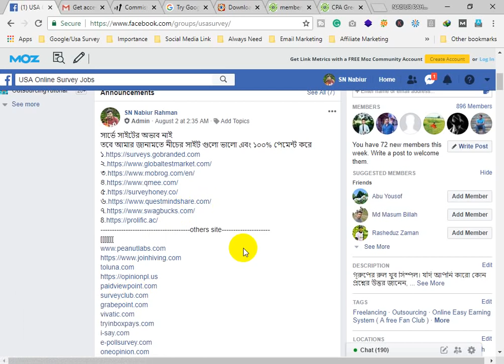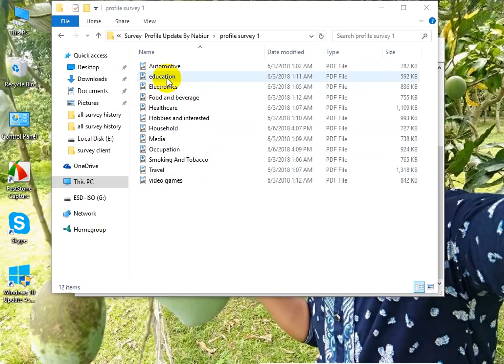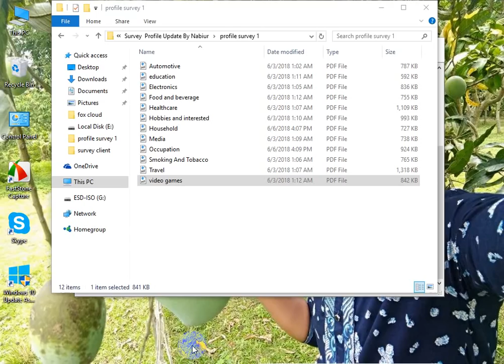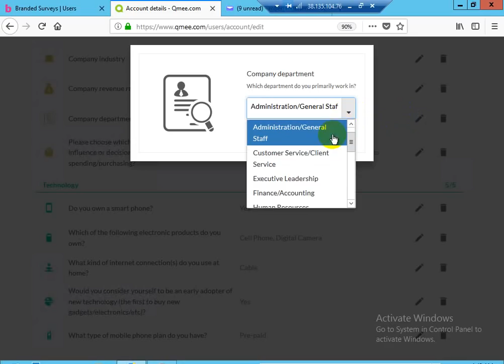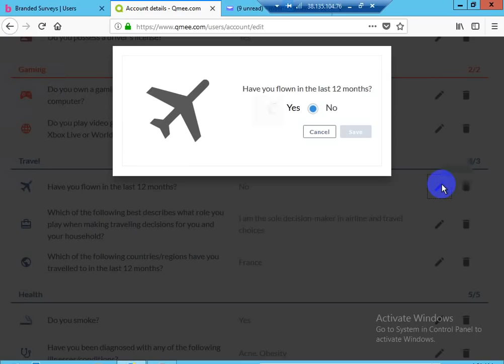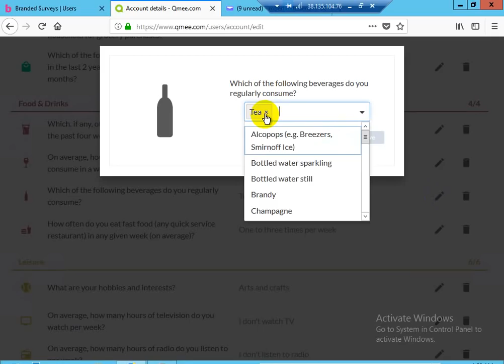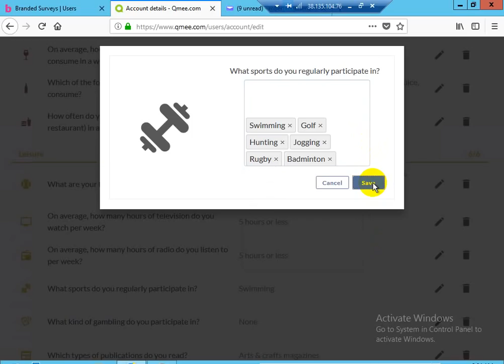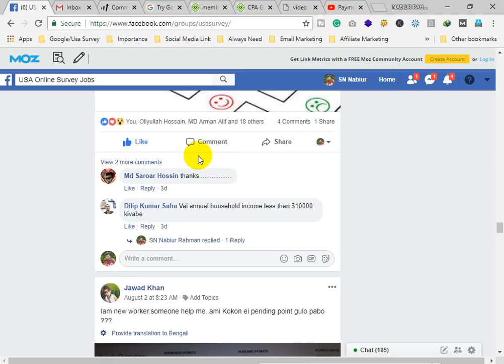A-Z Details Any Survey Site Profile Updated |Qmee Survey | Best Bangla Video-2018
আমরা আপনাদের জন্য নিয়ে আসছি USA Survey এর কাজ।খুব সহজে এবং অল্প সময়ে ভাল উপার্জন করতে পারবেন। এই কাজ করে আপনি মাসে ৩০০০০/৪০০০০/৫০০০০/৬০০০০ ইনকাম করতে পারবেন এমন প্রতিশ্রুতি দিবো না ।তবে আপনি মাসে অনায়েসে (১০০০০-১৫০০০০)টাকা আয় করতে পারবেন বলে আশাবাদী.. ১০০%।কাজ খুব কঠিন না ।তবে যারা নতুন তাদের কাছে যেকোনো কাজ ই প্রথম অবস্থায় অনেক কঠিন লাগে ।আপনাকে কাজ শিখানোর ক্ষেত্রে আমি এবং আমার টীম ২৪/৭ স্কিপে তে লাইভ সাপোর্ট দিবে।,যা সম্পুন্ন ফ্রি ।

***বিশেষ_দ্রষ্টব্য :কাজটি করার জন্য আপনাকে অবশ্যই একটা USA vps কিনতে হবে যার মূল্য পড়বে ২৪$ বা সমমূল্য টাকা ।একমাত্র তারাই যোগাযোগ করবেন যারা vps কিনে কাজ করতে পারবেন ।অযথা মেসেজ করে বলবেন না ভাইয়া আপনি কিনে দেন আমি ইনকাম করে টাকা দিবো ।ভাই এমন সুযোগ যদি আমরা পাইতাম তাহলে আমরাও এমন ব্যবস্থা চালু রাখবো ।কারণ vps কোম্পানিকে পে না করলে vps দেয় না ওরা ।হ্যা আপনি ২৪$ দিয়েই কাজ শুরু করতে পারেন ।এছাড়া আপনার সার্ভে Accounter জন্য USA Mail,USA Phone number,adress,house number,road number,city zipcode couty,state etc আমরা ফ্রী প্রদান করবো ।

বিস্তারিত জানতে
Md Nabiur Rahman